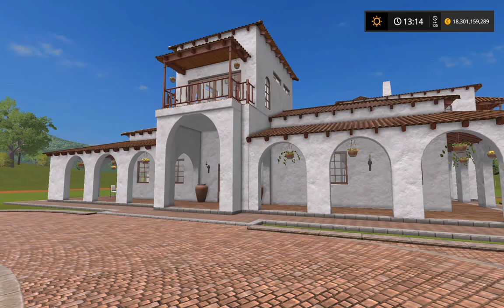Test i Recenzja Dodatku do Farming Simulator 2017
zapraszam na fb: przemytgames
oraz na snaphata: przemyt games

dbijemy pod tym odcinkiem 5 łapek w góre???